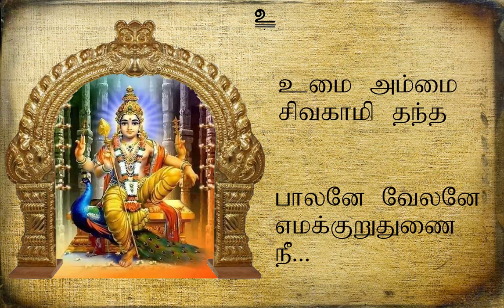Sriram Parthasarathy-Uruthunai-Bahudari-Arunodhayam-4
URUTHUNAI NEE - A Tamizh Krithi on Lord Muruga in Ragam Bahudari - Adhi Talam(Tisra Nadai) specially composed by Sriram Parthasarathy on the auspicious day of Panguni Uthiram (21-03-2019)

Sriram dedicates this krithi to all his Great Gurus and Vaaggeyakkaraas of Carnatic Classical Tradition.

Composed and Sung by :
Sriram Parthasarathy

Video Production : Sruthi Sriram